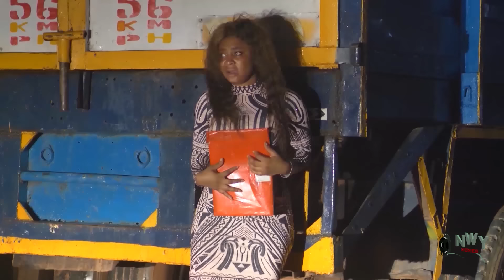D Senator's Wife Never Knew The Poor Widow She Humiliated Is Her Biological Mother NIGERIAN MOVIES